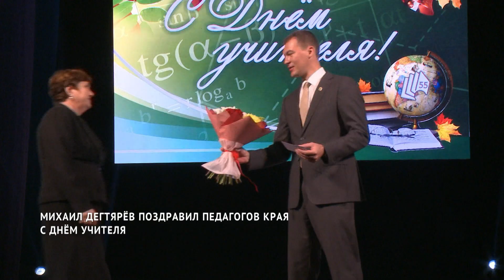Михаил Дегтярёв наградил почётных учителей Хабаровска и края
На торжественном вечере, посвящённом Международному дню учителя, 39 педагогов города и края получили памятные знаки, премии, почётные грамоты и благодарности из рук Михаила Дегтярёва. Врио губернатора отметил огромные заслуги учителей в подготовке подрастающего поколения. По его словам, учитель — это человек, который определяет будущее ребёнка.